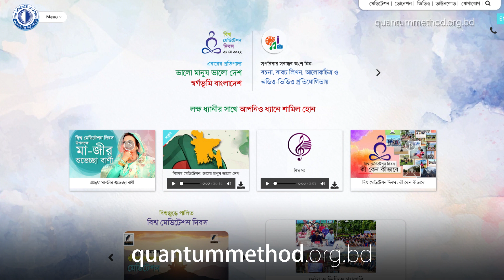আপনি আগে শুরু করুন, অন্যেরা আপনাকে অনুসরণ করবে || Just Start, the Rest Will Follow